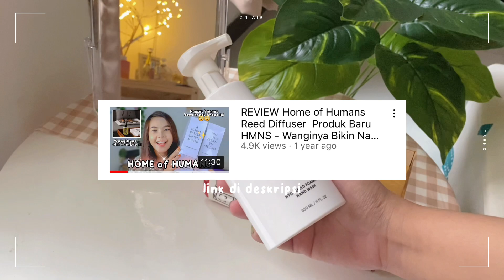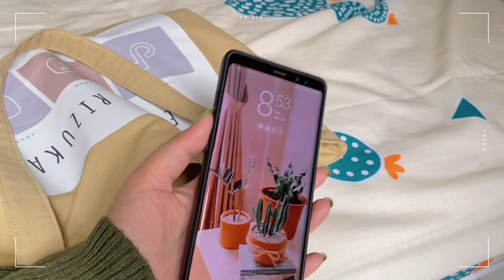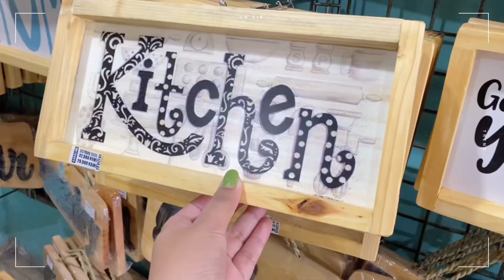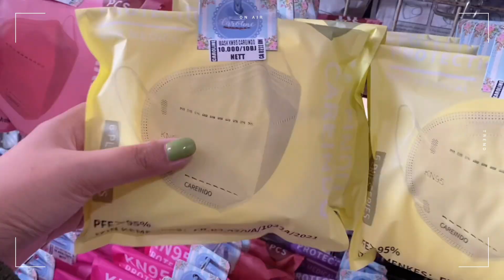a day in malang caroline + review handwash home of humans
🎥 faq :
~ ♡ camera : iphone 11promax
~ ♡ editing apps : capcut + vllo
~ ♡ thumbnail : photogrid + inshot